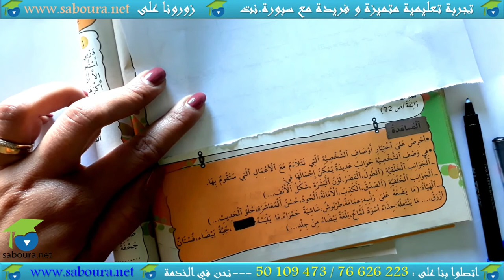وصف الشخصية -مساعدة